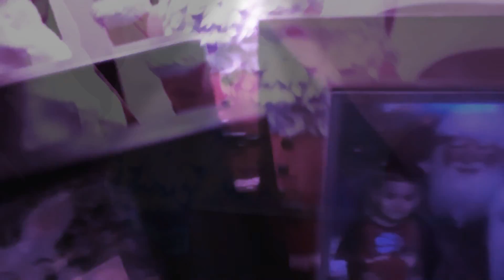Christmas decorations around my house!!!